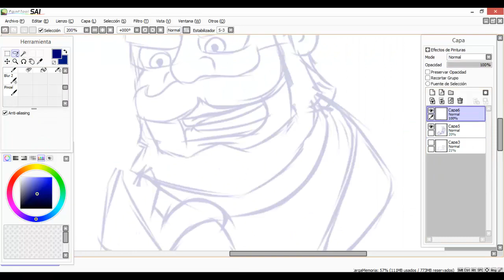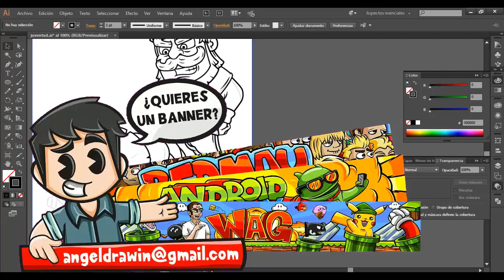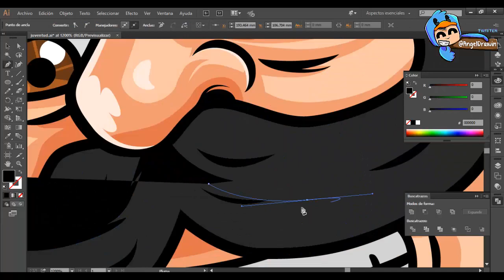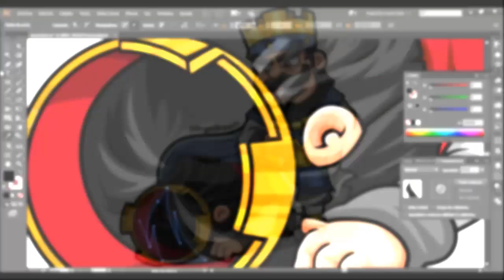CLASH ROYALE - Dibujando en Illustrator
Hola hola hoy les traigo un nuevo video dibujando en illustrator ahora un fanart de clash royale :D
¿QUIERES EL DISEÑO DE UN BANNER? Pregunta por los precios !!
DESCARGA TODOS MIS DIBUJOS COMPLETOS AQUÍ Y SIGUEME !
Todo esto acompañados de uno que otro tag , animación , concurso , sorteo , los mejores